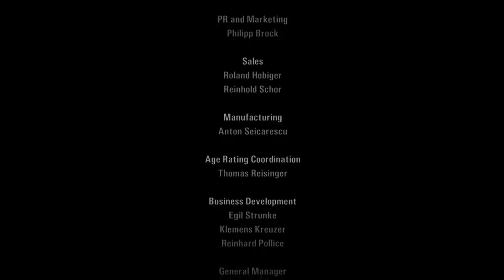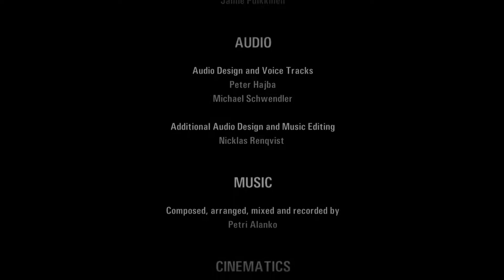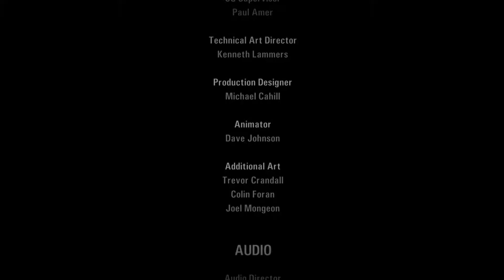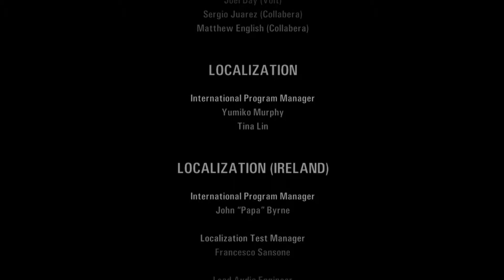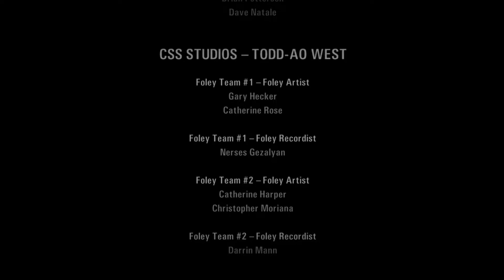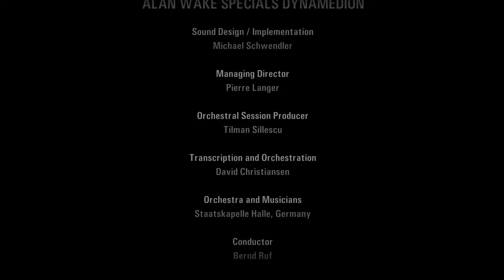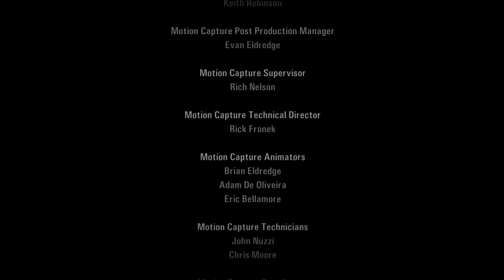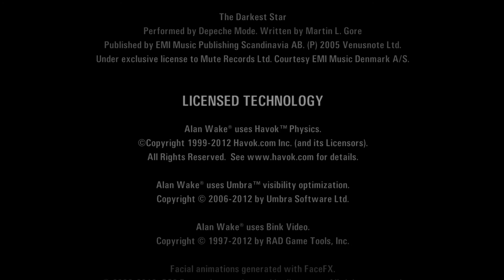Alan Wake Gameplay (Nightmare Mode) - Episode 6: Departure - Part 2/2 - Endgame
Alan wakes up in a fake dream created by the dark presence. In the dream, he is confronted by an illusion of Alice in their apartment, imploring him to stay with her as he wanders through the house looking for the clicker. He shines his flashlight on a glowing word spelling "Clicker," grabs it, and escapes.

The writer then wakes up to find Zane in a diving suit in the water around him. Zane introduces him to Mr. Scratch, a mirror image of Wake to take Wake's place while he's in the cabin. Alan fights through the darkness surrounding him,shining light on various words to bring them to reality.( Coffee Thermos: Next to the word couch.) As he moves forward, The Dark Presence sends messages to him in both Jagger and Alice's voice. As he nears the cabin, he hears an echo of the past, Thomas Zane, having brought his love Jagger back through the power of the cabin, sees her heart filled with darkness, and physically cuts out her heart with a knife. Alan enters the cabin to find Jagger with a hole where her hearts was. He sticks the clicker in the hole and turns it on, destroying her. He then goes up stairs to finish the manuscript.

A narration from Alan concludes that the ending must have a balance, everything has to play out evenly. A cut-scene is shown where Alice resurrects from the lake 10 days later, shivering on the broken pier, calling Alan's name. Deerfest begins, several characters are shown cheering (Tor and Odin), and we are shown Rose, now appearing much as Weaver was, with a lantern, hunched over in front of the Oh Deer Diner, with Agent Nightingale standing in the window, appearing much like Jagger was in the previous episodes.

In the end, we see Alan once more in the Cabin, at the typewriter, his eyes seeming dead and unseeing, much like his first visit in the cabin after Alice's fall. We hear him say the last few words of the last page of the manuscript: "It's not a Lake; It's an Ocean."